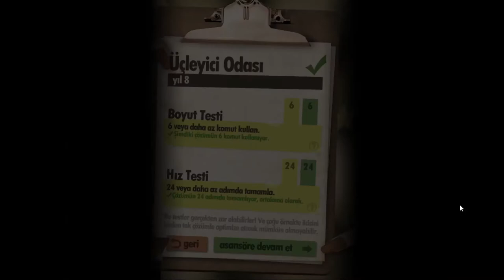ÇOK ZOR SORMA MÜDÜRÜM | Human Resource Machine #3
Human Resource Machine kafa patlatmanızı gerektiren harika bir bulmaca oyunu. Her bölümde patronumuz bize bir iş veriyor biz de ofis çalışanını programlayarak bu işleri tamamlamaya çalışıyoruz. Oyun; eğer başarılı olursak 1 sene çalışıp terfi etmişiz gibi bize bölüm atlatıyor. Çocuklarınıza mutlaka oynatmalısınız. Harika bir oyun!